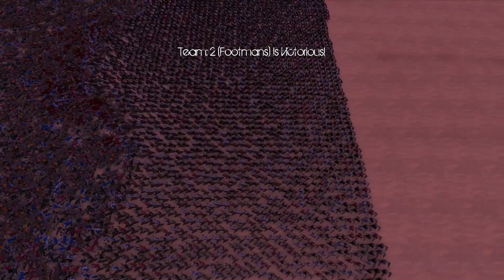2500 Hallowmans vs 7000 Footman's | Ultimate Epic Battle Simulator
A massive battle between   2500 Hallowmans vs  7000 Footman's   !

                        ▬▬▬▬ About channel ▬▬▬▬

War games, strategy, first person shooters, open world, simulators and other games.